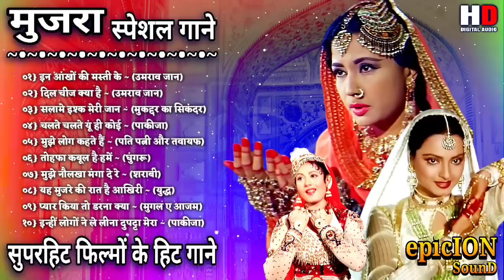मुजरा स्पेशल गाने | मुजरा बॉलीवुड हिट गाने | Rekha Songs | Meena Songs | Mujra | Lata & Rafi Hits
Mohammad rafi songs, Mohammad rafi hitबेस्ट ऑफ़ मोहम्मद रफ़ी एंड लता मंगेशकर टॉप बॉलीवुड 70's 80's 90's हिंदी सोंग्स रोमांटिक ओल्ड सो
बेस्ट ऑफ़ मोहम्मद रफ़ी एंड लता मंगेशकर टॉप बॉलीवुड 70's 80's 90's हिंदी सोंग्स रोमांटिक ओल्ड सो songs,